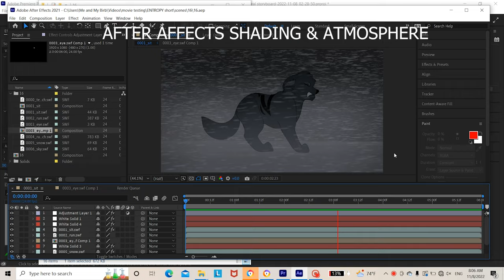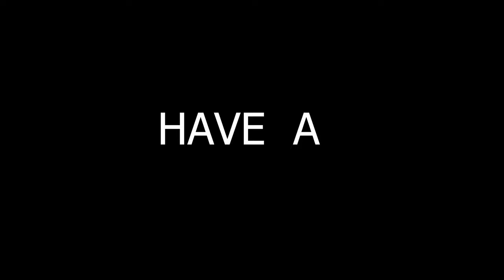"You Came From My Dreams" | animated wolf OC short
Imagine having context to this scene am I right? Well my EDITOR said that would be too complicated. He then proceeded to leave a note in my video telling the world that he's a *good editor.*

But don't worry good citizens, I shall save you from my scary editor, context is on its way 'cause this is a 1st attempt at animating one random scene from an animated series that will be coming to this channel soon...or...at some point, at least.

 I'll be posting more on that later ;)

And to give credit where credit is due. David Chappel is the creator of the song "Entropy" featured in this video. Check out their work below!